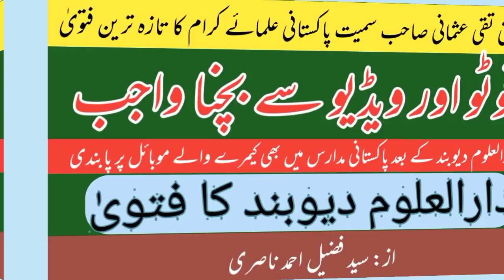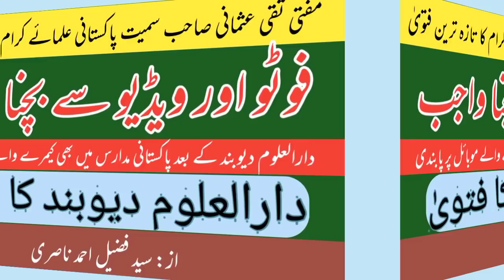pakistani ulama ka taza fatva: foto vidio haram hai || deoband ka fatva || by: fuzail ahmad nasri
پاکستانی علما کا تازہ ترین فتویٰ: فوٹو اور ویڈیو بنانا حرام ہے || پاکستانی مدارس میں کیمرے پر پابندی || قاری حنیف جالندھری کا زبردست بیان || دارالعلوم دیوبند کا فتویٰ || از: سید فضیل احمد ناصری